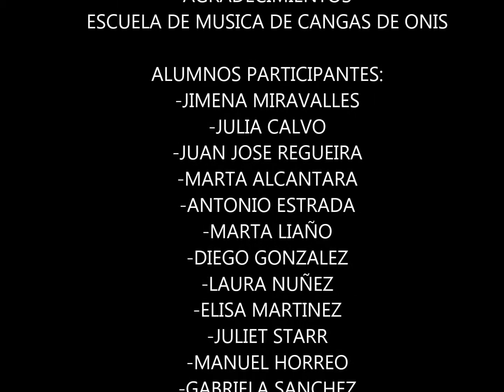Escuela de musica 2014